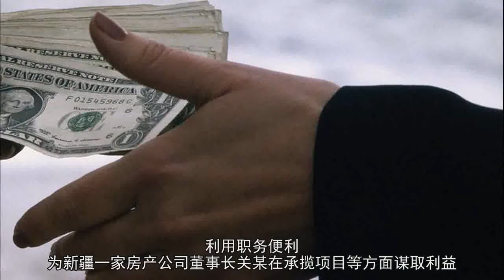女厅官要在北京买别墅，找开发商要了800万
摘要：给儿子换了福特翼虎再换别克昂克雷。 女厅官要钱办事，先后11次向开发商索要千万余元。这名女厅官，即新疆自治区民政厅原党组书记、副厅长莫涓，她于2016年12月因贪污、受贿领刑16年。她被指2003年至2012年期间，利用职务便利，为新疆一家房产公司董事长关某在承揽项目等方面谋取利益，先后11次索要或者非法收受关某财物合计1307.73万元。政知圈昨日发现，莫涓索贿细节经裁判文书网披露，开发商关小伟因犯单位行贿罪领刑1年。法院认为，这一千多万中，有587万是关小伟给予莫涓的好处费，莫涓为其所在单位招投标提供帮助，这一行为构成单位行贿罪，其他经莫涓索要，但是没有谋取不正当利益的，不构成行贿罪。索要800万在京给儿子买别墅按照莫涓的说法，2010年她在北京看上一套别墅，2011年下半年要求关小伟筹措800多万元，关小伟同意了，并用自己的身份证办了一张交通银行卡给她，承诺把钱打在这张卡上。随后，2012年1月、3月、4月，关小伟分四笔给莫涓打了848万。打钱的过程颇为曲折，第一笔48万打完后，关小伟曾请求莫涓打电话催结工程款，莫涓打电话后，关小伟很快又打了300万。而莫涓则因交房款期限将到，打电话催关小伟再打400万。“关小伟虽然很为难，但在4月份关小伟给我打了400万元。”莫涓在证言中说。根据关小伟的供述，2009年，他想承揽自治区民政厅炉院街康复中心综合楼工程，挂靠在新疆建工集团，去找莫涓帮忙招投标，并向其承诺按利润的6%给其好处费。2011年10月在莫家，他被问及工程进展，利润情况，并被莫涓告知自己的儿子李某想买套房子。也就是这套别墅是莫涓的儿子看上的。“后面400万元，是我之前答应莫某筹措的800多万元，是想跟莫某拉好关系，得到更多的工程。”关小伟说。

给儿子换了福特翼虎再换别克昂克雷在关小伟的裁判文书中，莫涓的儿子李某多次出现。不仅是买房，莫涓还两次因为儿子家要换车找到关小伟，在关小伟同意帮忙处理旧车的情况下，收钱却不给车。关小伟供述说，2010年5、6月份的一天，莫涓打电话叫他去她家，说她儿子李某开的福特翼虎车小了点，想让他给换大一点的车，他同意了，表示要将李某的旧车折抵给建材商，在建筑行业里拿旧车抵建材款很普遍。随后，他联系李某，称说好建材商将车折抵50万，并将50万汇给李某，但最终李某没将车开过来，还说已将车卖掉了。“2010年年初，我想换一辆大点的别克车，就给我母亲说了，她说她来想办法。”李某的证言证实收了50万没给车，“2010年我以21万元的价格将车卖了。”这样的事情，四年后又发生了一次。李某的妻子刘某证言称，“2014年我想换辆车，和李某商量，决定将我家现有的别克昂克雷轿车交给关小伟处理，我把资料扫描后发给关小伟，他说他想办法，大约在8月下旬，他给我的中国银行卡上打了65万元。后来车也没有给他。”莫涓证实，这一事情的背景是，为关小伟在承揽自治区民政厅工程项目谋取利益。收钱后，“决定不将别克昂克雷车给关小伟”。莫涓资料图索要了500克的金条却没办答应的事儿裁判文书的内容显示，莫涓也不只是给儿子谋利益。检察机关指控，2012年1月，被告人关小伟欲利用莫某担任自治区民政厅党组书记的职务便利，办理土地转换事宜，莫某向其索要金条一块，价值人民币170000元。关小伟说，2012年春节，莫涓提出让我给她准备500克的金条，说是要帮我跑新疆金秋湾老年社会福利园周边商业开发的手续要用，并说是给乌鲁木齐市的有关领导。我花了170000元，买了500克的金条给她。后来这事也没有办成。